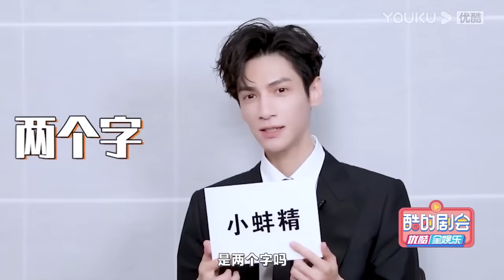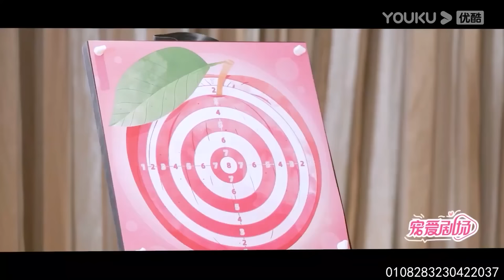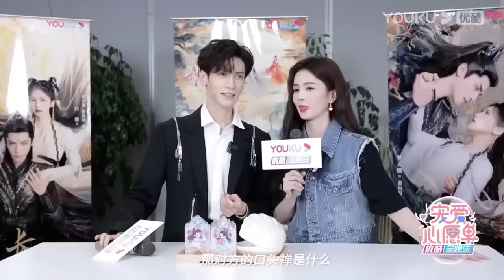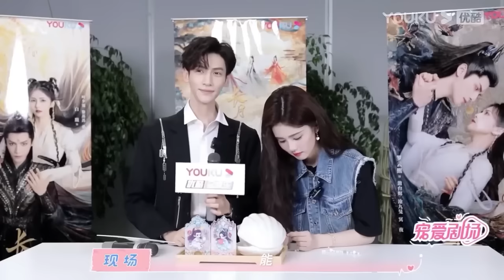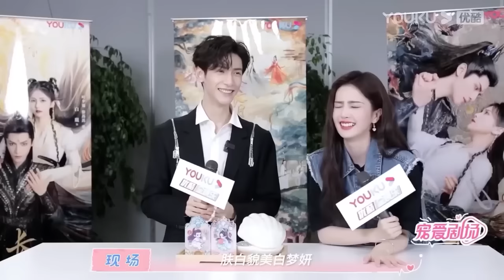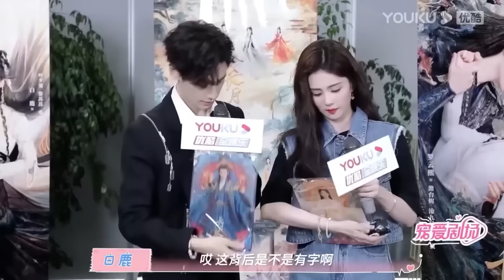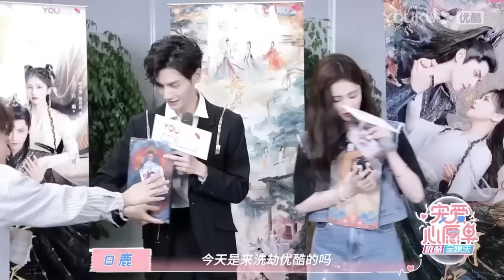【超長採訪花絮】白鹿與羅云熙戲外採訪超級默契，承認正在交往！【长月烬明 TillTheEndofTheMoon】罗云熙